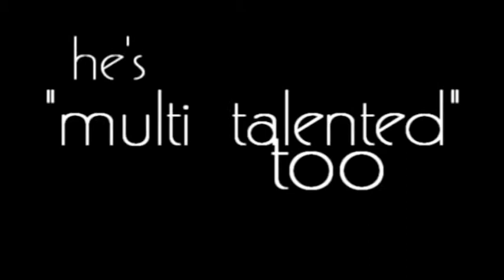Alan Johnson Juggler - Full Demo